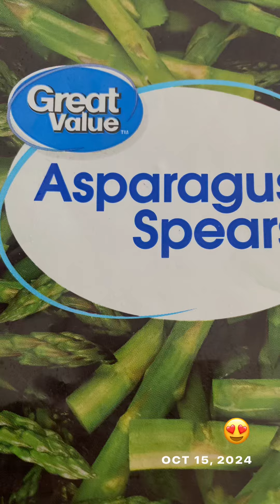I Love Gravy!!! 💜💜💜